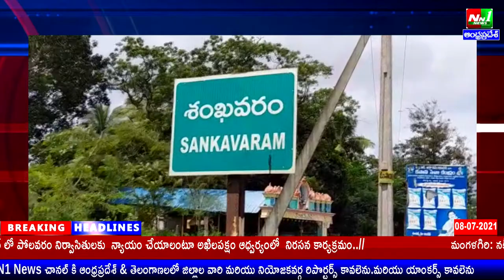తూర్పుగోదావరి జిల్లా:మండల కేంద్రమైన శంఖవరం గ్రామంలో ఘనంగా వై.ఎస్.రాజశేఖర్ రెడ్డి పుట్టినరోజు వేడుకలు